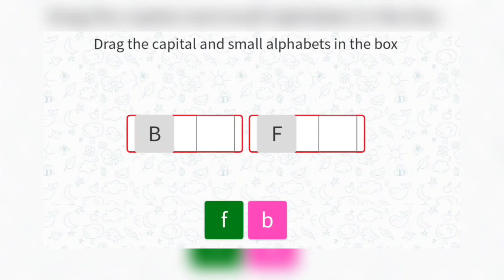Capital and Small Letters alphabet | Letters find | Capital and Small Letters for kids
Capital and Small Letters | Capital and Small Letters find | Capital and Small Letters for kids